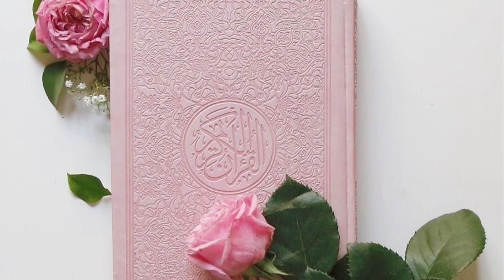LESSON 254 SURAH ALE- IMRAN AYAH 155